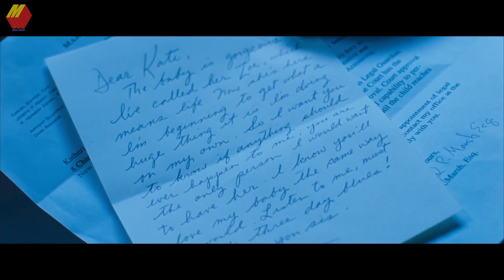เชฟสาวงานกำลังรุ่ง เเต่เธอต้องมาเลี้ยงลูกน้องสาว (สปอยหนัง)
Facebook (ติดต่อเรื่องต่างๆ)